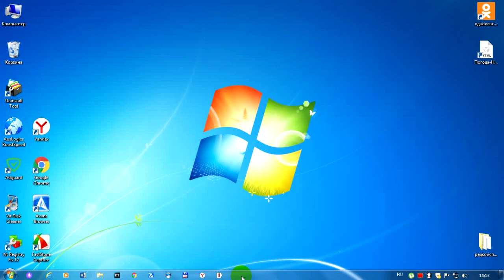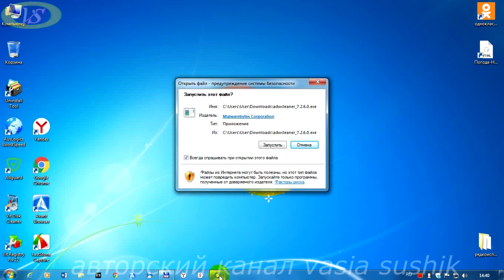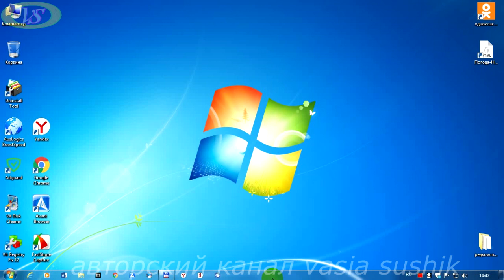Как удалить вредоносные программы с компьютера.Почему при включении компьютера открывается браузер.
Почему при включении компьютера открывается браузер,что делать?Как удалить вредоносные программы с компьютера вручную,которые открывают страницы сайтов.Удаление вредоносных программ с компьютера вручную не применяя других программ покажем в этом видео.Это просто и каждый желающий сможет их удалить.Интернет для начинающих
полезно изучать,что бы не допускать ошибок в захвате вредоносных программ,которых множество шалят по просторам интернета.Почему при включении компьютера открывается браузер,после того как мы его установили.Тут не добросовестные разработчики внедрили свой можно так сказать запускающий вирус  этой программы.Смотрим в планировщик заданий ,в списке находим открывающий браузер и удаляем эту задачу.После всего удаленного необходимо подчистить оставшиеся хвосты от программ вручную или программами предназначенными для этого. Часто браузер открывает дополнительные вкладки,которых мы не прописывали.Почему так происходит?.В этом видео давайте по порядку разберёмся в ошибках,которые мы допустили и устраним их вручную или применяя другие программы для этой работы.Как удалить вредоносные программы с компьютера смотрим внимательно и поэтапно делаем так ,как показано видео.Чистим компьютер от вирусов,которых мы по неосторожности допустили войти.Удаление вредоносных программ с компьютера вручную делаем тогда,когда мы уверены в этом.В другом случае используем программы по чистке компьютера и удалению вредоносных программ.Средство удаления вредоносных программ бывают разные.В зависимости,что мы хотим проделать с програмным обеспечением или с браузером.Открываются окна браузера с рекламой,которая мешает нам просматривать видео.Все они прописаны в планировщике заданий.Интернет для начинающих полезен в том,если мы его используем по назначению.При поиске необходимых задач в интернете в браузере обращаем внимание на значок в поисковой строке.Если стоит замок, значит этот сайт защищён и будет более безопасным,чем без него.Если случайно зацепили вредоносный файл и начали выскакивать дополнительные открывающие окна в браузере,то это видео для вас.Удаление вредоносных программ с компьютера вручную проделываем как показано здесь.Если открывается сайт при запуске виндовс,то причина одна и та же, в планировщике задач.Теперь вам интернет для начинающих будет помаленьку продвигаться в знаниях и приобретения навыков в работе с ним.Как удалить вредоносные программы с компьютера вручную или с помощью программ теперь нам известно.Но лучше не допускать их.Очистка браузера от вирусов завершена.После правильно проделанных работ по чистке и удаление вредоносных программ с компьютера,не будет беспокоить нас вопрос почему при включении компьютера открывается браузер.Он теперь будет работать исправно.Если открывается сайт при запуске виндовс,то причина кроется в планировщике задач.Вот теперь вам известно почему при включении компьютера открывается браузер.Удачи!